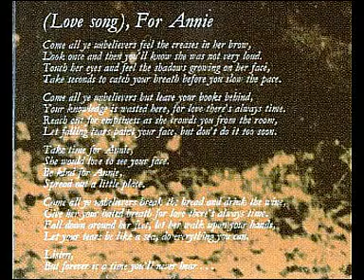Kaleidoscope (U.K.) - (Love song) for Annie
Kaleidoscope (U.K.) -  (Love song) for Annie 1969 Faintly blowing album